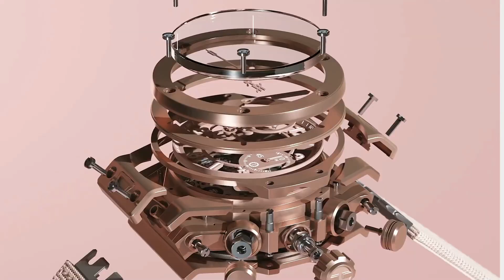Erling Haaland vs. Kylian Mbappe Inside The INSANE Lives Of Football's Richest Stars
Luxury Lifestyle, Billionaire Lifestyle, Celebrities

Inside the Insane Lives of Football's richest Stars - Today, we're going to show you the BillionaireBattle a competition that doesn't take place in a stadium or on a field, but on the big stage of living a great life. It's haaland vs. mbappe and each of their corners of the world is filled with symbols of luxury, like Hublot, Rolls-Royce, Ferrari, and Patek Philippe. A game with a lot of extravagance and luxury

erlinghaaland a Norwegian soccer deity, plays for Manchester City in the City of Dreams. His salary, which exceeds a million dollars weekly, is astounding. According to Daily Mail rumors, his fortune stacks up to about 900,000 pounds sterling per week.

If you let this magnificent sum run for a year, it grows to an astonishing annual salary of $51 million! A treasure trove inflated by sumptuous cherry-picked extras, which, according to the report, are not as rare as Fabergé eggs in Haaland's repertoire. If these rumors are true, this youthful genius would easily rise to the top of the Premier League's financial hierarchy.

kylianmbappe a French prodigy, has plenty in his bank account. In three years, he earns $75 million. His compensation, like a unique timepiece from Patek Philippe, is a testament to his unparalleled genius and leaves everyone in wonder.

But what do they spend their millions on ?

About Billionaire Battle
🎥 Videos about Luxury Lifestyle, Billionaire Lifestyle, Celebrities
🎨 Written, voiced and produced by Billionaire Battle

❓ Copyright Questions
106 and 106A, the fair use of a copyrighted work, including such use by reproduction in